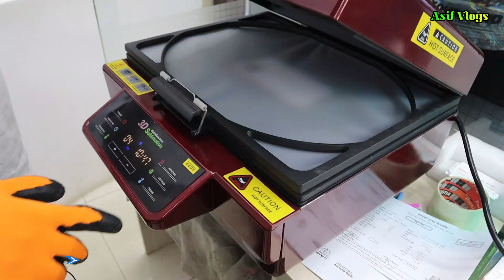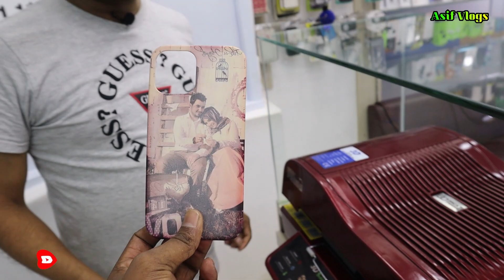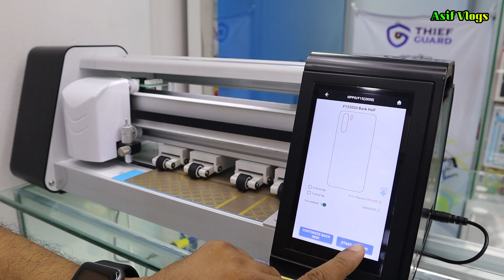সস্তায় মোবাইলে 📱 বিদেশি স্টিকার করান 🔥 Smartphone Sticker Shop In BD 😱 Make Your Smartphones Nice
Address:
                SHOP NAME:- APSURI TELECOM
                Leve ★4, Shop ★507
                Mascot Plaza,Uttara, Dhaka- 1230

carbon fiber sticker for mobile price in bd
bike stickers in bangladesh
mobile back skin bd
apple logo sticker price in bd
mobile phone sticker